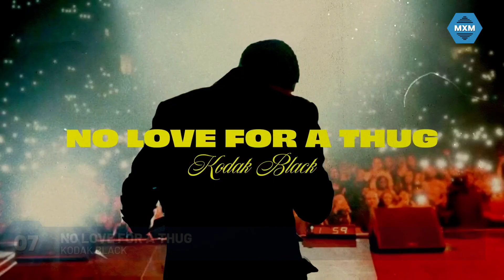NEW RAP SONGS OF THE WEEK | April 16th, 2023!